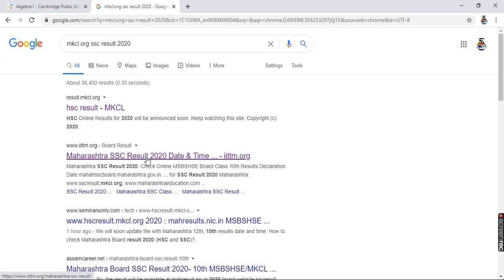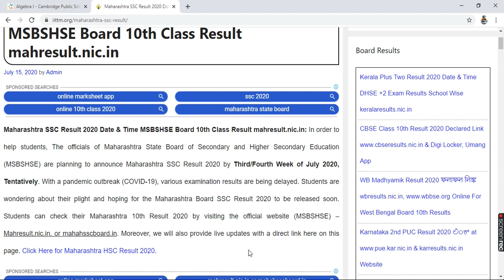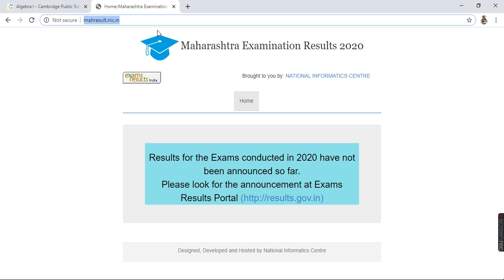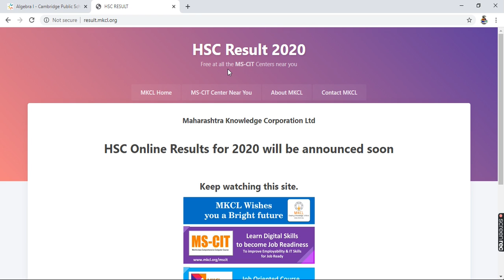Maharashtra Board SSC and HSC Result 2020 Important Update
mahresult.nic.in